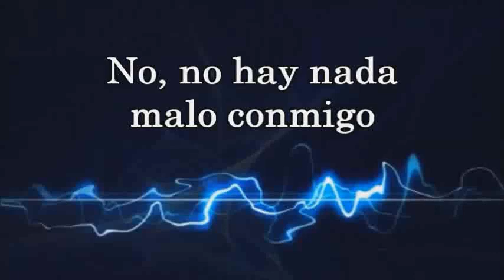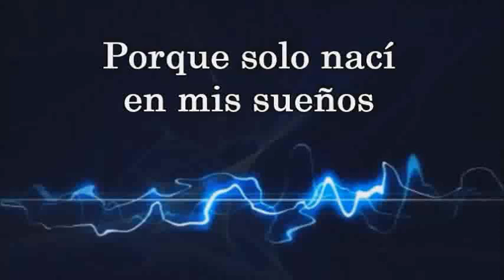Fall Out Boy- Centuries Subtitulada al español Cover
Cover: Samantha Poter